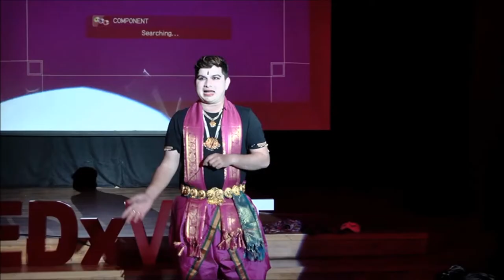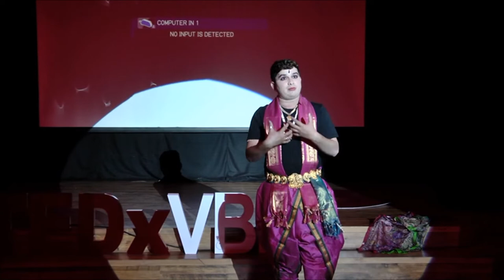Dance is the new Elearning| Patruni Chidananda Sastry |TEDxVBIT Hyderabad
Patruni Chidananda sastry is a classical dancer, customer service expert and an entrepreneur. He has been a part of many renowned dance festivals like that of GoldenBeach and kalpashree.He has used his skill to bring in visualization to complex numerical and conceptual subjects and processed a new way to represent data.Working as an Analyst in Deloitte Hyderabad, makes him relate business with dance.He is a Classical dancer who loves to perform in boardrooms and business meetings, which allows his perspective as an artist to remain contemporary yet traditional .